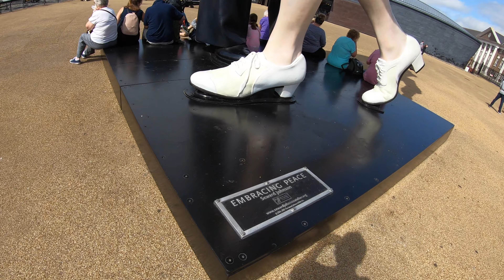Portsmouth Historic Dockyards | Walkthrough Tour August 2019 | 4k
Walkthrough Tour of the Portsmouth Historic Dockyard

Portsmouth Historic Dockyard is an area of HM Naval Base Portsmouth which is open to the public; it contains several historic buildings and ships. It is managed by the National Museum of the Royal Navy as an umbrella organisation representing five charities: the Portsmouth Naval Base Property Trust, the National Museum of the Royal Navy, Portsmouth, the Mary Rose Trust, the Warrior Preservation Trust Ltd and the HMS Victory Preservation Company. Portsmouth Historic Dockyard Ltd was created to promote and manage the tourism element of the Royal Navy Dockyard, with the relevant trusts maintaining and interpreting their own attractions. It also promotes other nearby navy-related tourist attractions.

The National Museum of the Royal Navy was first opened in Portsmouth in 1911.It changed its name to the National Museum of the Royal Navy, Portsmouth to reflect its expanded responsibilities over the Royal Marines Museum, the Royal Navy Submarine Museum, the Fleet Air Arm Museum and Explosion! Museum of Naval Firepower.

The following ships are displayed at the dockyard:

- HMS Victory, the flagship of Horatio Nelson at the Battle of Trafalgar. She has been open to the public for nearly 200 years, and has been in her current dry dock since 1922.
- HMS Warrior, the world's first armour-plated, iron-hulled warship when she was launched in 1860. She was opened to the public in 1987.
- HMS M33, a First World War monitor. She was opened to the public on 7 August 2015.
- The remains of the Mary Rose, a warship of the Tudor navy, which sank in 1545 and was salvaged in 1982. One-third of the hull survives and has been on display in a museum since May 2013. From 1983 to 2009, the ship was displayed in a temporary structure on the same site. The museum also displays thousands of artefacts recovered from the shipwreck.
- The National Museum of the Royal Navy is host to many original Naval artefacts, including one of the original sails from the Battle of Trafalgar in 1805. The Trafalgar Experience is an interactive walk-through gallery detailing the Battle of Trafalgar, ending with a panorama painted by William Lionel Wyllie. Boathouse 4 houses a "Boatbuilding and Heritage Skills Centre".

Portsmouth Naval Base Property Trust is responsible for the maintenance and the upkeep of all historic buildings within the heritage footprint of the Historic Dockyard, and operate an ongoing programme of conservation.

Filmed on GoPro Hero 7 Black, August 29th 2019